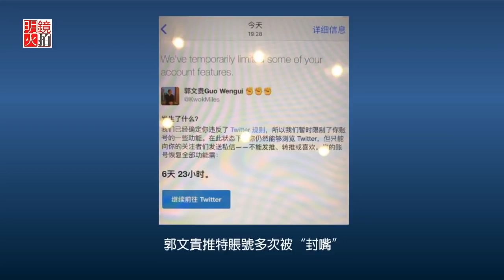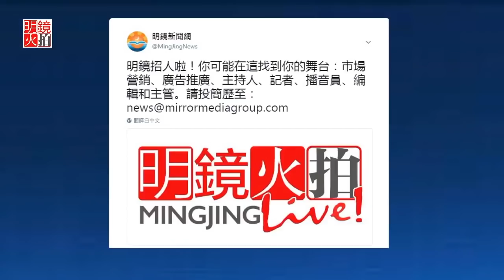明镜编辑部 | 龚小夏 陈小平：封嘴郭文贵事件频发，美国国会关注升级（20171103 第170期 ）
時間：紐約時間2017年11月3日下午5點30（北京時間11月4日凌晨5點30）

嘉賓：龔小夏
主持人：陳小平